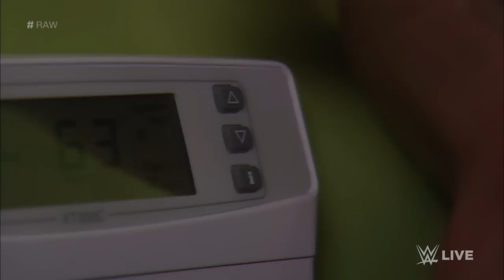Dean Ambrose makes a surprise appearance: Raw, January 26, 2015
The Lunatic Fringe braves the storm to visit WWE's TV studios in Stamford, Conn.